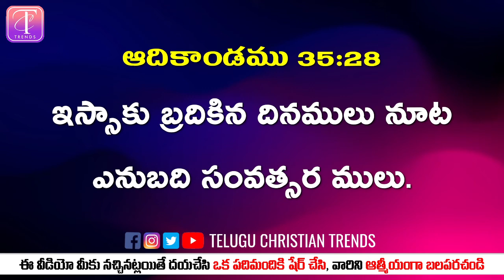ఆదికాండము 35వ అధ్యాయము (Genesis) | Telugu Video&Audio Bilbe | The Book of Genesis